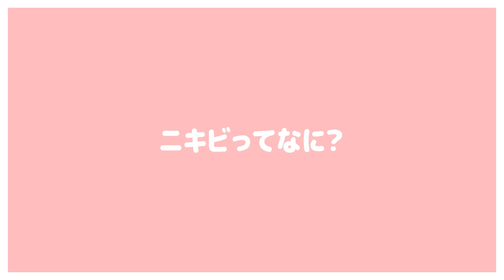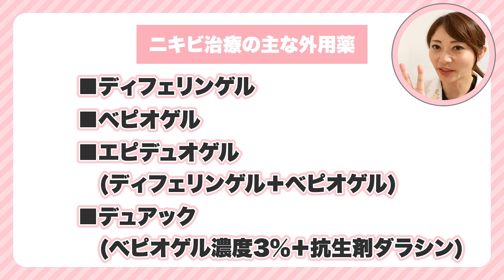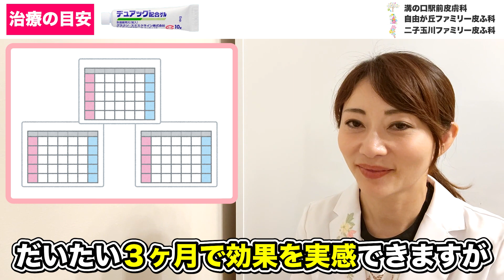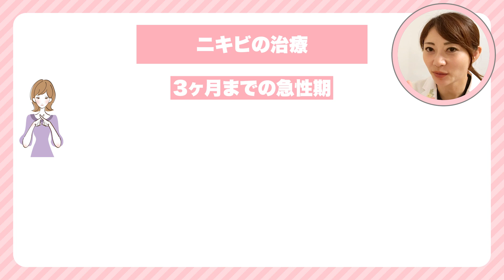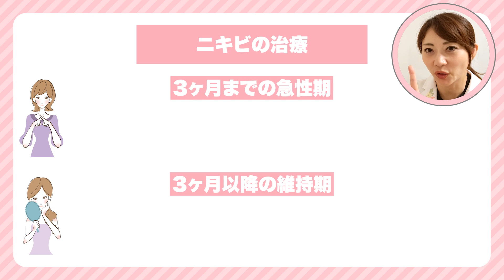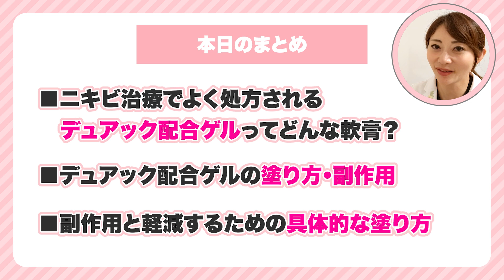ニキビ治療薬デュアック配合ゲルとは？✅ニキビを治す効果や副作用✅他のニキビ治療薬との違い✅保存方法を皮膚科医が解説 | べピオゲル | 抗生剤 | 赤ニキビ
デュアック配合ゲルについて、
1️⃣どんな軟膏なのか2️⃣デュアック配合ゲルの塗り方3️⃣副作用4️⃣副作用を軽減するための具体的な塗り方について、お話をさせていただきます。

今回の動画の内容
ニキビは治療しないと、ニキビあととして残ってしまいます。今はニキビを予防する治療薬が保険でも使うことができますので、ニキビあとになってから後悔しないためにも、たかがニキビと軽く見たり、あるいはあきらめたりせずに早めに治療を受けることをお勧めします。
ニキビの原因とされるアクネ菌は皆さんの肌に住みついている常在菌です。慢性的に毛穴が詰まったり、皮脂の分泌が多くなりすぎたり、ホルモンバランスが崩れたりするとニキビができるので、思春期が終わるまでに約９０％以上の方がニキビになると推測されています。ニキビで皮膚科に行ったとき、デュアック配合ゲルというお薬をもらったことはありませんか。
ベピオゲルの成分である過酸化ベンゾイルは、６0年も前から世界で、ニキビ治療薬として第一線で活躍してきましたが、日本で承認されたのは2015年と比較的最近のことです。
ディフェリンが２００８年に保険適応になったので、その７年後からベピオとデュアックが処方できるようになりました。デュアック配合ゲルはベピオゲルと抗生剤のダラシンTゲルが配合されている薬です。
主成分のベピオゲルには、強力な酸化作用があって、主に２つの作用があります。まず1つ目に、フリーラジカルが、ニキビ菌を殺菌する、抗菌薬のような効果があります。2つ目に、毛穴の入り口の異常な角化を除去する「ピーリング作用」です。ピーリングとは、古い角質を取り除くことです。このピーリング作用で、毛穴がつまりにくくなります。
毛穴のつまりがなくなってくると、薬が毛穴の奥まで入り、殺菌作用も効きやすくなります。
ただ、成分にベピオゲルが配合されていますので、ベピオが使えない方は当然、デュアックも使うことができません。
洗顔後、柔らかいタオルで水分を拭き取り、ニキビとその周りに広げるように優しく1日1回塗ります。
治療の目安は３ヶ月です。だいたい３ヶ月で効果を実感できますが、
３ヶ月外用しても効果がない場合は　薬の変更を考えたほうがいいでしょう。
デュアックは過酸化ベンゾイルが入っているので、ピーリング作用があるので、毛穴のつまりを取り除く作用がありますが、できるだけ赤いニキビに使うことが推奨されています。
どうしてかというと、デュアックに配合されているクリンダマイシンには耐性があって、赤いニキビがなくなって、白ニキビだけになったのに、ずっとデュアックを使っているとダラシンTゲルのクリンダマイシンに耐性ができて、薬が効かなくなり、ニキビが治りづらくなってしまうのです。

副作用は、ディフェリンやベピオと同じで、最初の約2週間くらいは、刺激やほてりなどが感じられます。時期によっては粉を吹いてしまうし、肌がすごくボロボロに皮膚が剥がれてきてしまうので、途中で断念する方もいます。
あと、副作用で脱色というのがあって、髪の毛や洋服につくと、脱色することがあります。
冷蔵庫中で保存し、常温や日光の当たる場所は避けるようにしましょう。
30度の室温の中で保存した場合だと、クリンダマイシンに変化がみられることがあるんですよ。
0:00    ダイジェスト
0:29　オープニング
0:49　本日のテーマ
1:55　にきびについて
3:02　デュアック配合ゲルについて
4:56　デュアック配合ゲルの塗り方
6:24　デュアック配合ゲルの副作用
7:25　ベピオゲルの副作用を軽くする塗り方
8:02　保管方法
8:33　まとめ
9:00　エンディング
　　　動画再生リスト
●ニキビ治療におすすめの動画リスト